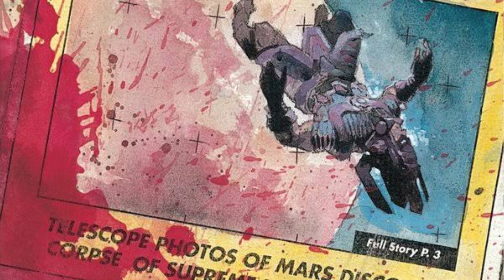MARVEL RUINS |Brutal death of superheroes part 2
marvel ruins comic explained in hindi/marvel ruins comic in hindi/marvel ruins comic full/comics explained marvel ruins
HELLO FRIENDS WELCOME BACK . THIS VIDEO IS PART 2 OF MARVEL RUINS COMICS . WE ALREADY DISCUSS BEFORE IN PART 1 OF THIS VIDEO ABOUT PHIL WORKING IN DAILY BUGLE AND COVERING A STORY ABOUT SUPERHEROES OF HIS UNIVERSE . HOW ALL THEY DYING AND PEOPLE ARE LOSING HOPE . NOW IN THIS PART 2 OF MARVEL RUINS COMICS EXPLAINED IN HINDI.PHIL MOVE FORWARD TO COVER MORE STORY IN WHICH HE SAW X-MEN TEAM MEMBERS LIKE CYCLOPS , NIGHCRAWLER , KITTY, QUICK SILVER , MYSTIQUE MAGNETO  ARE SUFFERING . GHOST RIDER DIED DURING STUNTS . AND AT LAST IT SELF PHIL DIED DUE TO INFECTION CAUSED BY PETER PARKER .